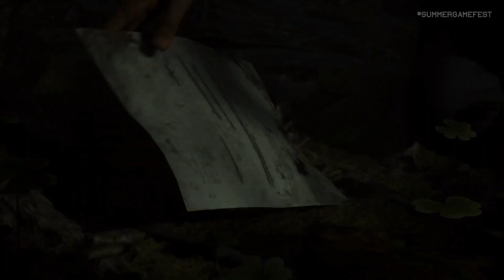TODO lo que NECESITAS SABER sobre ALAN WAKE 2: detalles, fecha de lanzamiento y más.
En este video te cuento todo sobre ALAN WAKE 2, todos los detalles que tienes que saber antes de su lanzamiento, ALAN WAKE 2  es una esperada secuela del juego del 2010, que realizó REMEDY, si no te queda claro bien que es ALAN WAKE 2 pues tienes que ver todo el video.